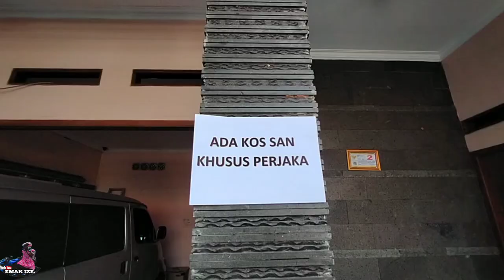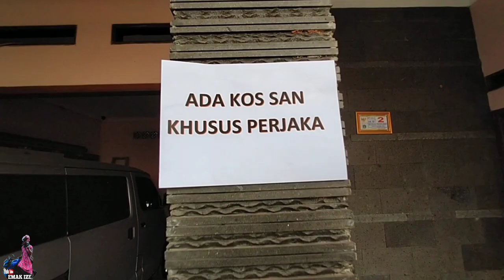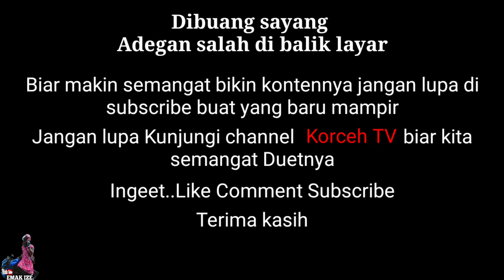DRAMA || INI SUSU KESUKAAN IBU KOST || KOMEDI SUNDA VS JAWA EPISODE 3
ini drama susu ibu kost yang sedang banyak dicari para perjaka yang di kemas dalam komedi lucu sunda vs jawa dengan bertujuan bisa menghibur kalian semua

dan bisa di tonton juga komedi sunda vs jawa

komedi sunda, komedi lucu, komedi indonesia, sunda lucu, jawa ngapak, komedi jawa, sunda lucu bobodoran, bobodoran sunda, bobodoran susu

yuk bantu channel emak ize semakin berkembang dan besar karena channel ini dulu berawal dari izemotovlog dengan konten motovlog dan sekarang berubah mencari sesuatu yang baru untuk menghibur

kalau cari instagramnya masih dengan nama
izemotovlog

terima kasih

support kalian akan membuat kami semakin semangat